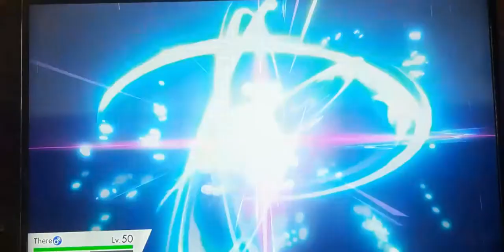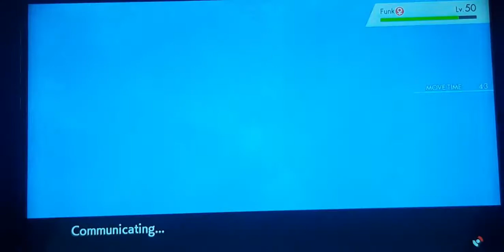TPL Week 11! Checkers, Not Chess! Timer Woes vs Colombia Combuskens!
Hello once again everybody to another TPL battle! This time against family! And in the same house too!

I happened to be in Ryan's city this weekend and we decided to have our Week 11 matchup at his place! check out his video with his new Capture Card I hooked up for him!

Enjoy the battle everyone!